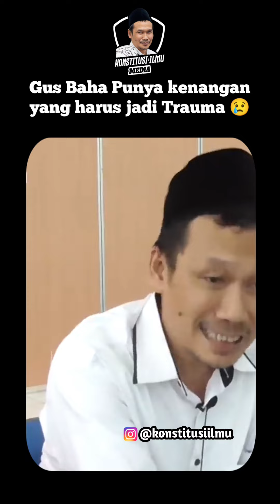Gus Baha Punya kenangan yang harus jadi Trauma, apakah itu?